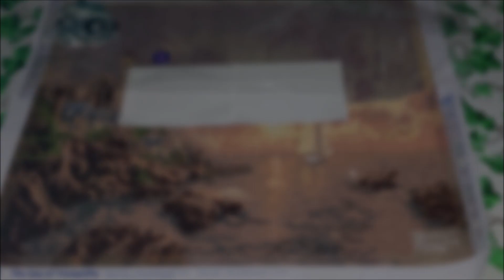#395. THE SEA OF TRANQUILITY FROM DIAMOND DOTZ. POST REVIEW.